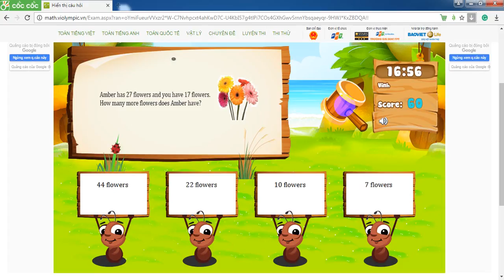English math grade 2 2017 06 17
This video shares the English math exercises for children. Help children develop math skills. In the future become good calculators. Make the dream of winning the international mathematical olympics competition to bring honor to the country. Thank you for reading the above paragraphs. Wish you success and fulfill your dream in the future.